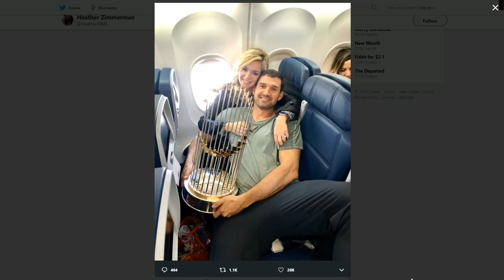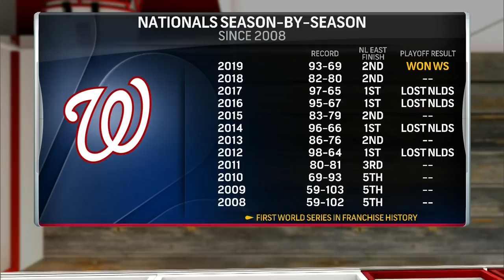World Series Champion Ryan Zimmerman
The Sports Junkies are joined by Ryan Zimmerman.